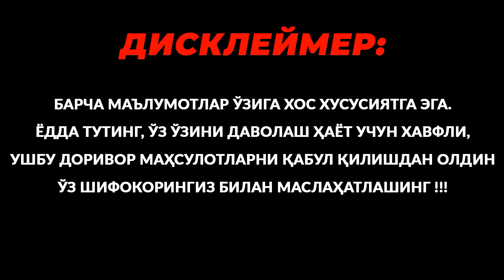ДИҚҚАТ! ЖИГАР ВА ҚОН ТОМИРЛАРНИ ТОЗАЛАШ УЧУН 3 ТА ЭНГ КУЧЛИ ИНГРЕДИЕНТ! ХАЛҚ ТАБОБАТИ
Jigar va qon tomirlarini tozalash uchun: 3 ta kuchli ingredient!
Bugun biz sizga yong'oq, zanjabil, limon va asaldan juda sog'lom desert tayyorlashni ko'rsatamiz! Bu haqiqiy tabiiy va foydali bomba bo'ladi! Sizning butun oilangiz va barcha do'stlaringiz bu shirinlikdan xursand bo'lishadi! Bundan tashqari, ular sizga bunday ajoyib mazali desert uchun rahmat aytishadi! Va uning retsepti juda oddiy va har kim uni, hatto oshpazlik bilimisiz ham nusxalashi mumkin! Shunday qilib, buni qanday qilishni bilish uchun ushbu videoni boshidan oxirigacha tomosha qiling!
1 ta mayda to'g'ralgan limon
Zanjabil 150 gr
yong'oq 150 g
asal 300 gr
1 ta limon sharbati
kamida 1 kunga qoldiring
Salomat bo'ling!!